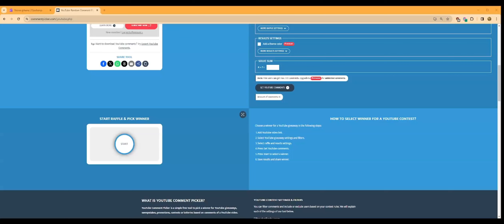DELETING PEOPLE FROM 5V5 HG | PREMIUM GIVEAWAY | ALBION ONLINE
section

aocp-20290d54